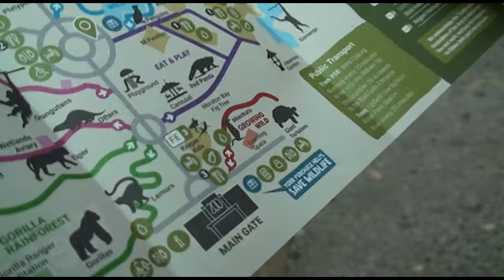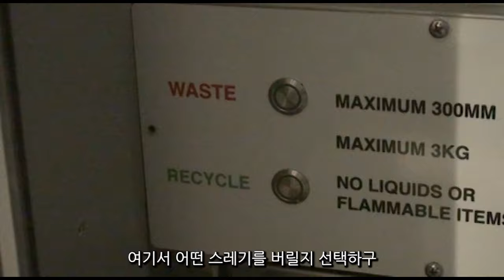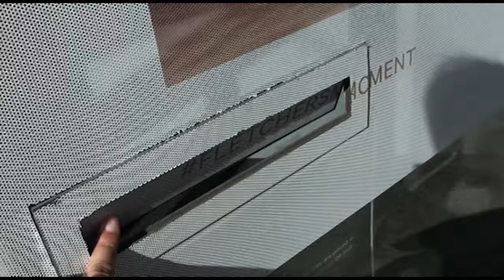헤어질 결심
멜번 워홀 2년차 사실 이제 학생 비자이기 때문에 워홀이라고 하면 안되나?

아무튼 파크빌에서 피츠로이로 이사를 왔습니다.
처음 워홀 왔을때 부터 멜번에서 가장 좋아하던 동네에서 살게 될 줄은 몰랐는데
어떻게 집을 구하다 보니, 의도하진 않았지만 피츠로이에 살게 됐네요.

감개가 무량하기도 하고 원래 살던 동네를 떠나 헛헛 하기도 합니다.